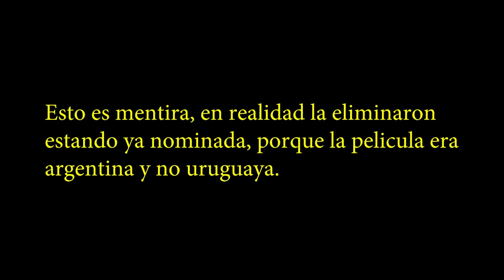Nominaciones a los Oscar - La Trinchera Pasquina (Xoan)